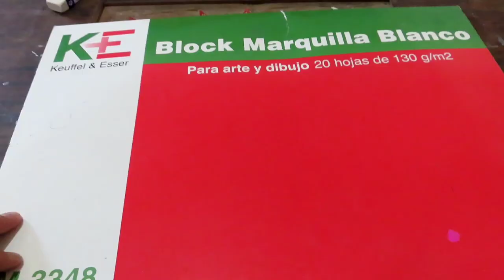Tatuaje para Mamá| Dibujo un diseño para tatuaje!👑😅✍💪✌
Le realizamos un dibujo para un tatuaje a mi mama!!!

gerardkaulitz